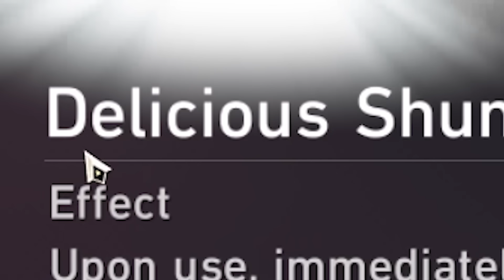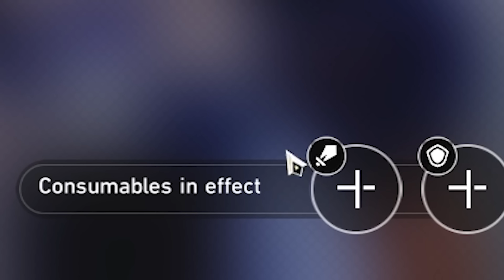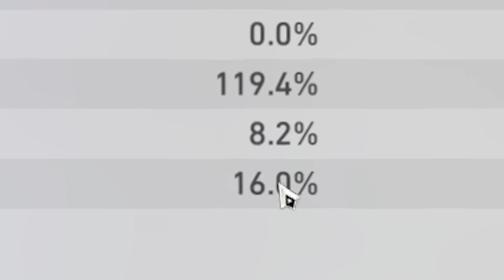I used the WEIRDEST FOODS in Honkai: Star Rail.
hi, HSR devs make the weirdest food i have ever seen. Genshin only had ramen or burgers and stuff, here we have trash cans with arms and a tea on fire. COMMENT IDEAS UIAOWDHIUACSJ i do vids from comments im lazy to type a different variation of this everytime. - with love, goddoggos.

Timestamps:
0:00 Intro
0:52 Foods that make no sense
1:06 Making Arlan drink Bleach
1:43 Bleached Arlan vs Woke Swarm True sting
4:44 The food that takes your privileges away
5:18 Presenting more HSR food that is messed up
5:29 Being forced to not play the game because i ate a food
6:36 Conclusoin & Outro